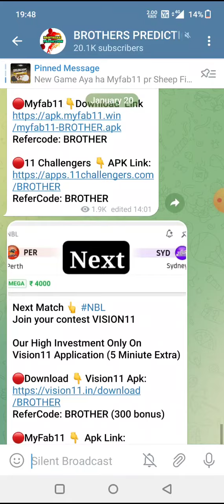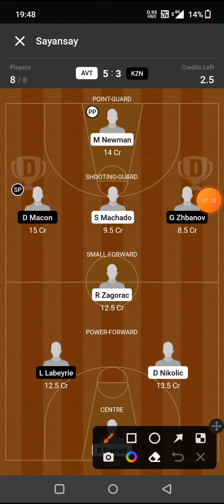AVT vs KZN BASKETBALL DREAM11 TEAM PREDICTION TODAY MATCH | RUSSIAN BASKETBALL LEAGUE DREAM11 TEAM